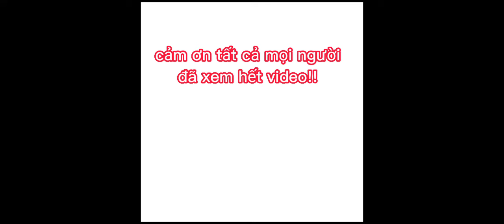HomeAnimations qua từng năm.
Mong được các bạn ủng hộ kênh.